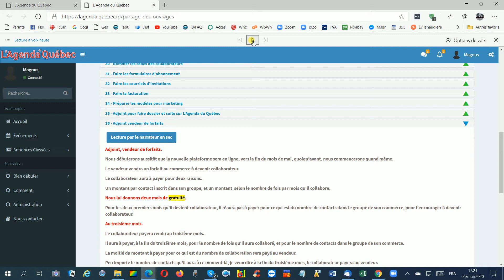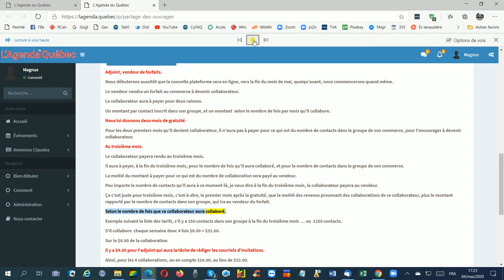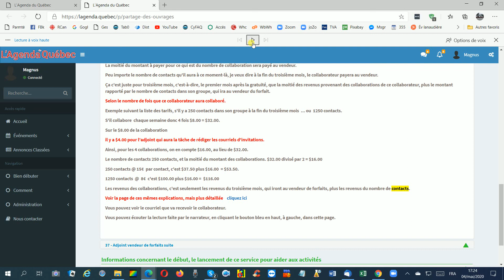242 Revenu adjoint vendeur de forfaits L'Agenda du Québec en 242 sec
Revenu de l'adjoint vendeur de forfaits aux commerces à les faire devenir collaborateurs.